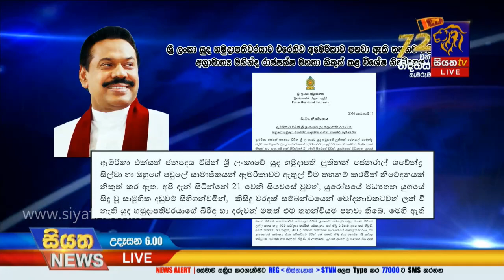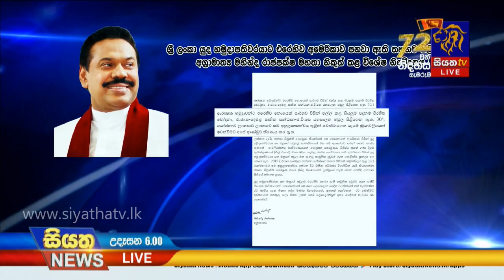Siyatha News | 06.00 AM | 20– 02 – 2020